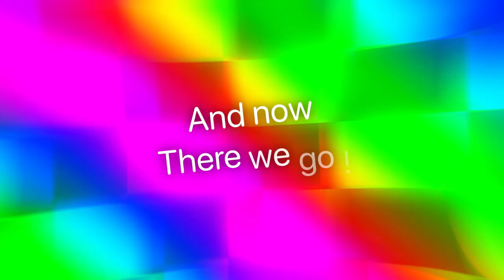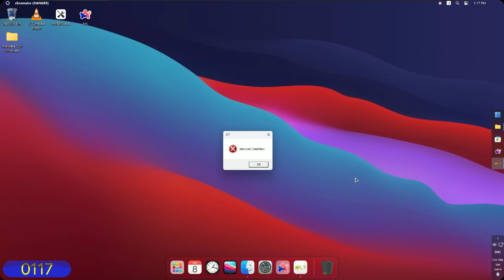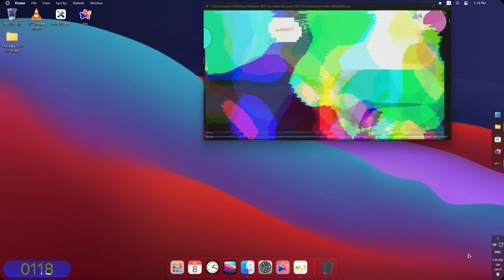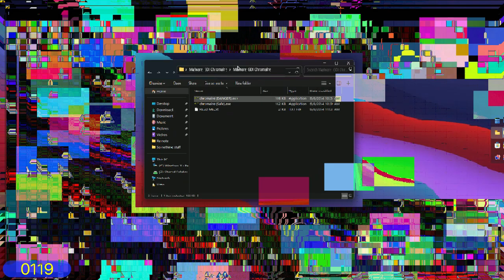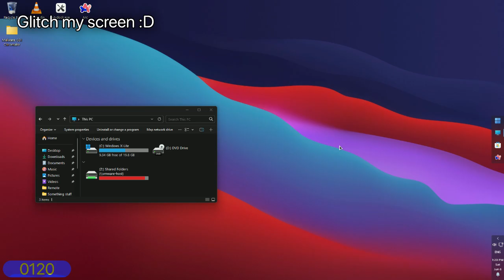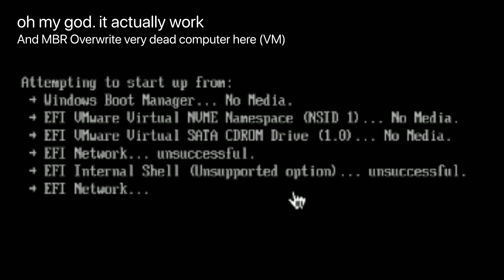MY FIRST GDI MALWARE: Chromalre.exe - Destructive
👋 +-+ Welcome ! +-+ 👋

🗒️ +-+ The Note +-+ 🗒️
Ah yes. i made GDI malware in C++
This thumbnails look icon program.
Anyway. i have something socure github.

⚠ - - - PROBLEM - - - ⚠
There issues cause bad keyboard on this 4:26
Please ignoring do this bad grammar

✅ +-+ Read rules +-+ ✅
Please check for the read rules.

🕓 +-+ Times +-+ 🕥
Intro & Warning: 0:00
Starting: 0:25